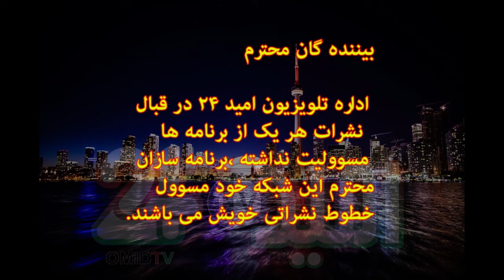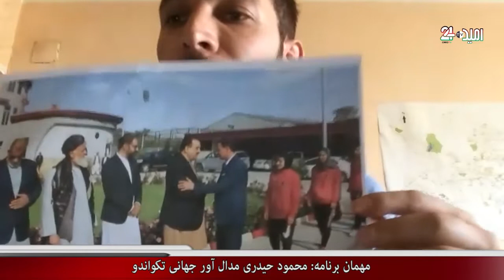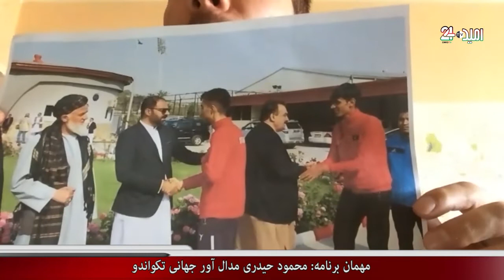گزارشات - برنامه 6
مهمان برنامه: محمود حیدری-- مدال آور جهانی تکواندو
تاریخ نشر: جمعه 25 جون 2021
مجری: بهشته رحمانی - ونکوور - کانادا